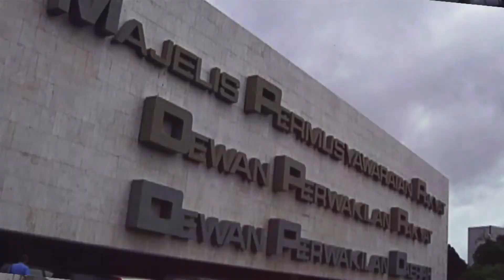OPINION KODEJELANG2019 (SEG 3)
OPINI ON BERSAMA CHARLES HONORIS & BURHANUDIN MUHTADI